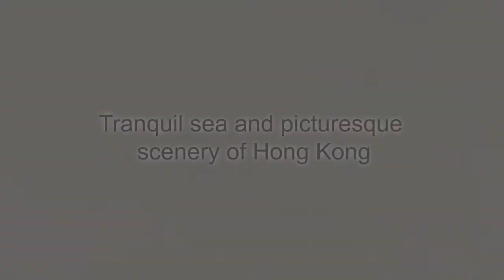A View of Aberdeen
Asst Curator of Hong Kong Heritage Museum introduces Professor Au Ho-nien's artwork - A View of Aberdeen.
"Free and Unfettered : Chinese Paintings and Calligraphy by Au Ho-nien" exhibition held in Hong Kong Heritage Museum, exhibited more than 100 artworks over half a century by professor Au Ho-nien.